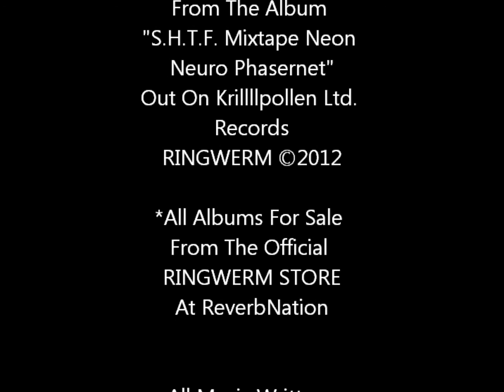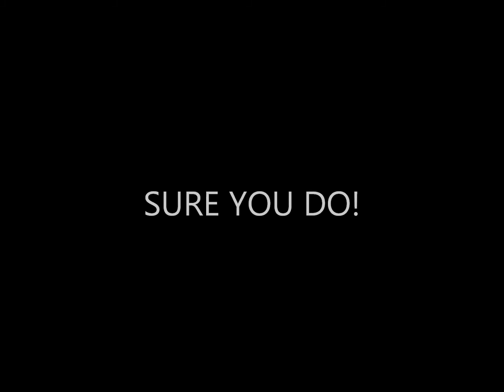BLACK BEAR IN YOSEMITE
A Short Video Revealing The Illusive Black Bear of Yosemite Valley. Footage taken around august 2010 near curry village. Warning do not attempt to get near or pet a black bear they are extremely dangerous and they can actually eat a Human Being So BE CAREFUL!!! Do not duplicate or use for Commercial Use!

Sincerely,
RINGWERM